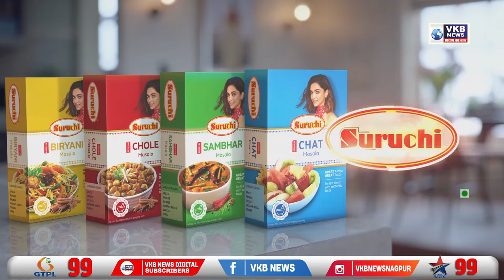१० तासांच्या ईडी चौकशीनंतर खासदार संजय राऊत यांची प्रतिक्रिया